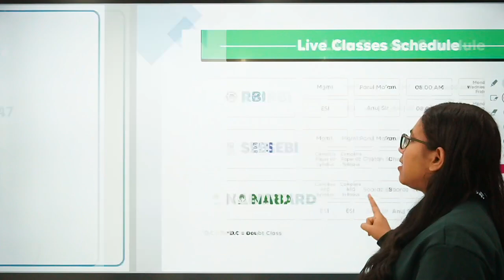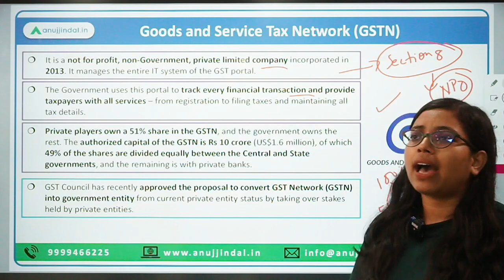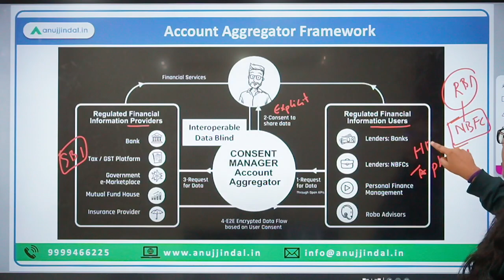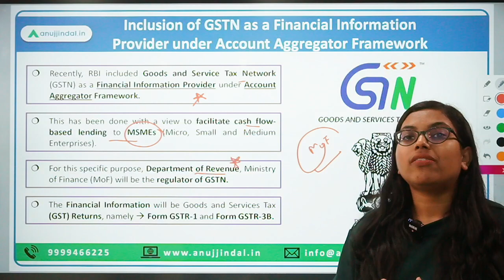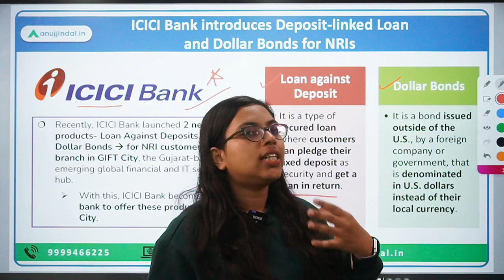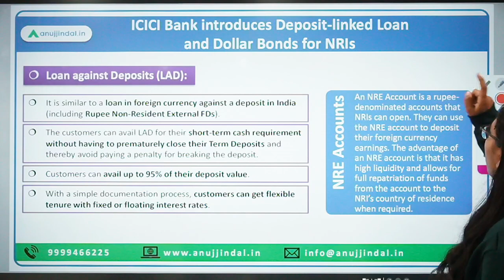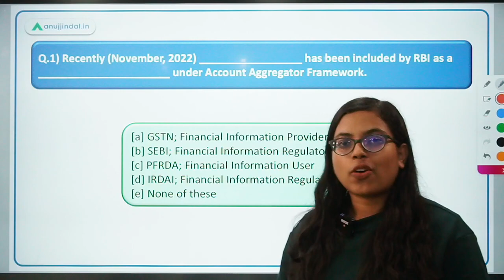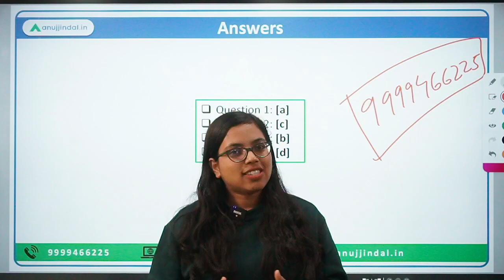RBI Grade B | RBI 24*7 Current Affairs | Inclusion of GSTN as FIP under AA Framework | Day 10,Nov 22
Today, we’ll be discussing and talking about the inclusion of GSTN as a Financial Information Provider under the Account Aggregator Framework, the introduction of new financial products such as deposit-linked loan and dollar bonds for NRIs by ICICI Bank, etc.